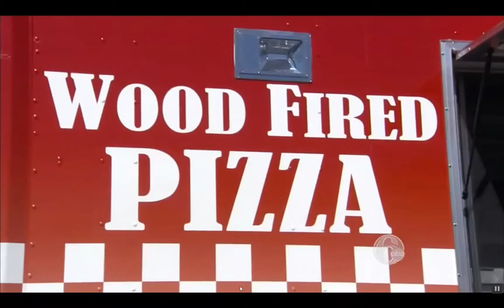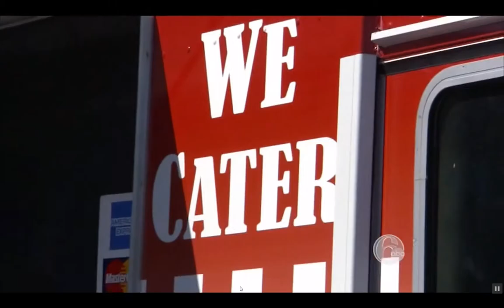FYI Video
The Pizza Wagon Catering Co. on 6ABC FYI Philly.